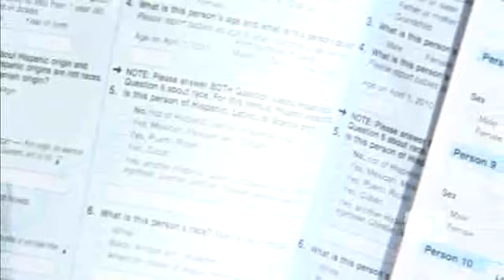Census Workers: Don't Toss Out Form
U.S. Census workers say you should fill out your census form, or they'll have to come knocking at your door.